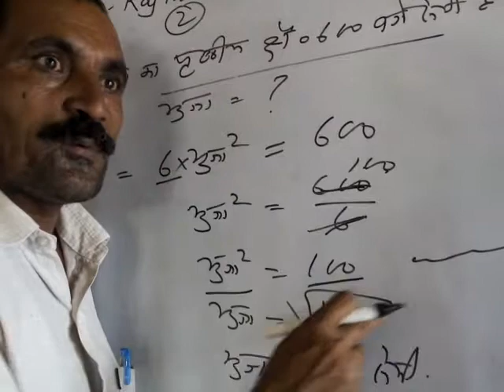class 8 maths chapter 15